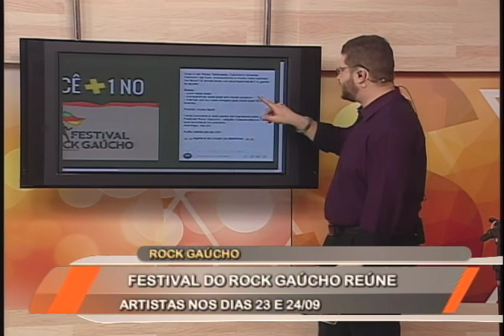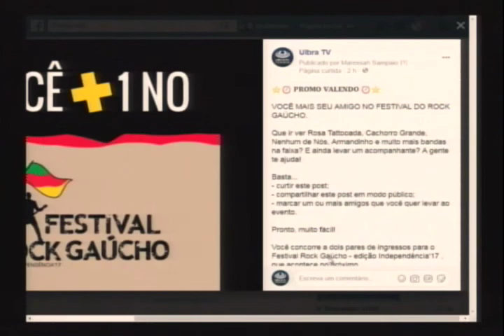Música: Doris Encrenqueira + Festival do Rock Gaúcho 2017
Vera Loca, Nei Van Soria, Papas da Língua, Pouca Vogal, Rosa Tattooada, Cachorro Grande, Nenhum de Nós, Armandinho, Doris Encrenqueira, entre outros, prometem agitar o fim de semana dos gaúchos. É o Festival Rock Gaúcho Edição Independência, que reúne diversos músicos/bandas, no Auditório Araújo Vianna nos dias 23 e 24 de setembro. A banda Doris Encrenqueira, uma das participantes do festival, destaca as atrações, o papel de um evento que reforça a qualidade do Rock Gaúcho e também faz a trilha sonora do programa. Aumente o volume!!
Conexão RS
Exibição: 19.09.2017